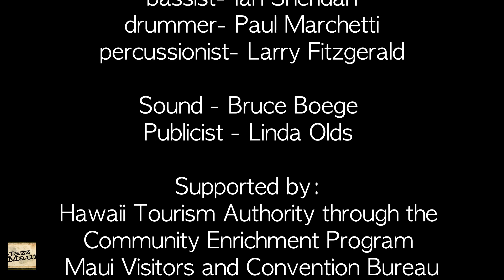Victor Fields- Jazz Maui 2024 Maui Music Series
Dedicated in Memory of Paul Marchetti

ProArts Playhouse and Jazz Maui present
Victor Fields
“One of the most dynamic and versatile jazz singers today!”
Chicago Jazz Magazine
Featuring:
keyboardist Jeff Hellmer; saxophonist John Zangrando, guitarist Prem Brosio, bassist Ian Sheridan,
drummer Paul Marchetti, percussionist Larry Fitzgerald.